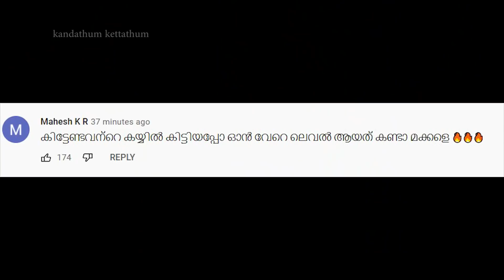കുരുപൊട്ടിച്ചവന്മാരൊക്കെ പോസ്റ്റായി - പ്രണവ് മോഹൻലാലിൻ്റെ ഗംഭീരൻ തിരിച്ചുവരവ് | Pranav Mohanlal